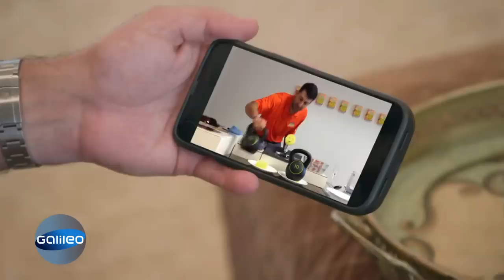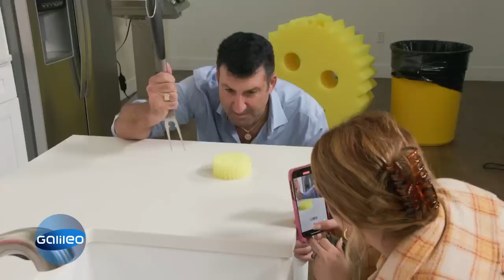Vom Autowäscher zum Millionär mit einem Schwamm?! | Galileo | ProSieben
Ein Schwamm, zwei Löcher und ein lächelnder Mund - ist das das Rezept für mehrere Millionen? Tatsächlich: Mit dem Haushaltsprodukt "Scrub-Daddy" ist Erfinder Aaron Krause reich geworden. Wie er das mit einer so einfachen Idee geschafft hat und welche Geschichte noch dahintersteckt? "Galileo" findet es heraus.